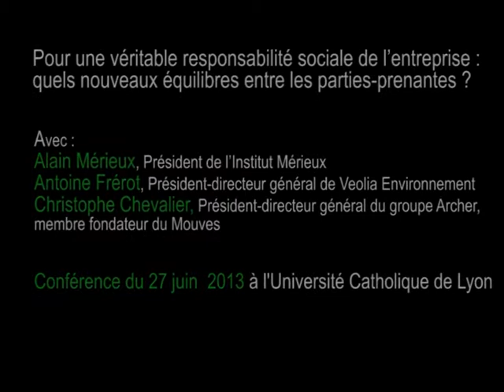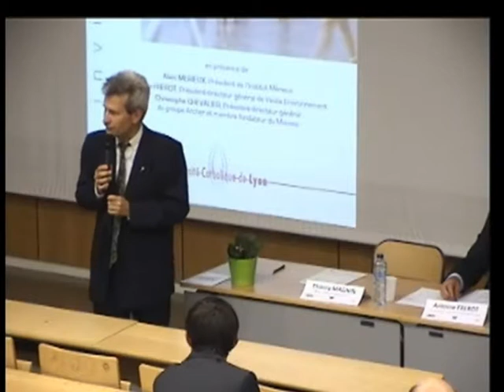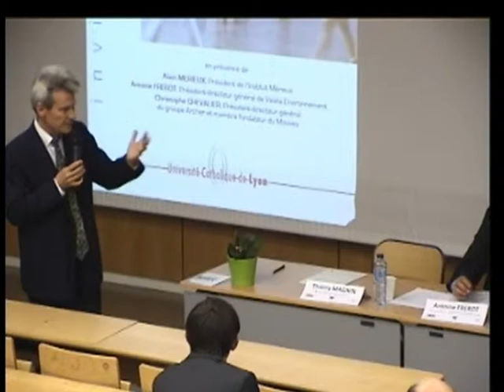[Conférence] Pour une véritable responsabilité de l'entreprise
[Conférence] Pour une véritable responsabilité de l'entreprise : quels nouveaux équilibres entre les parties-prenantes ?
Conférence du 27 juin 2013 à l'Université Catholique de Lyon.
Avec :
Alain Mérieux, Président de l'Institut Mérieux
Antoine Frérot, PDG de Veolia Environnement
Christophe Chevalier, PDG du groupe Archer, membre fondateur du Mouves